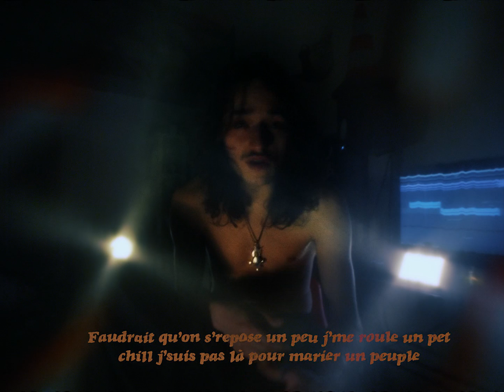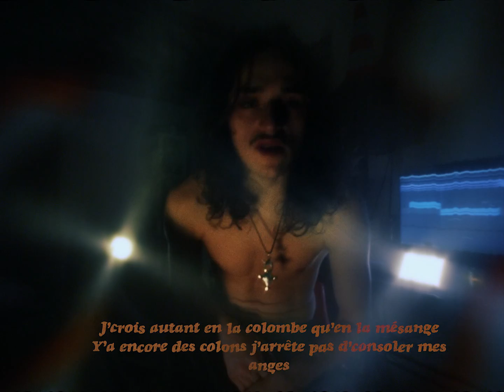LeYoug - FREESTYLE COLOMBE (Prod. SPVCEMAN)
P'tit freestyle réalisé et interprété par moi ( youg ) sur la production du talentueux Spvceman !